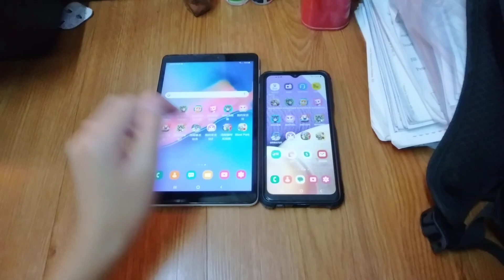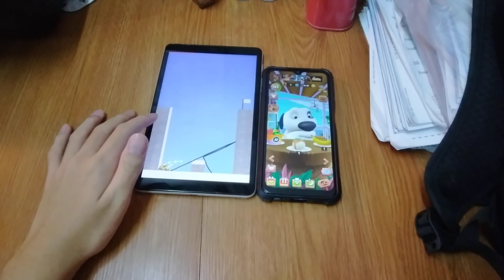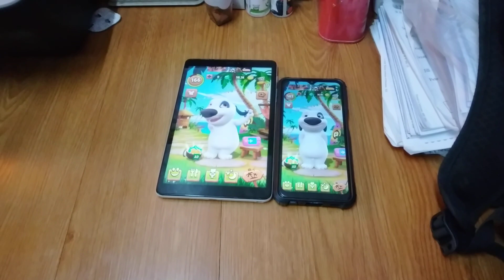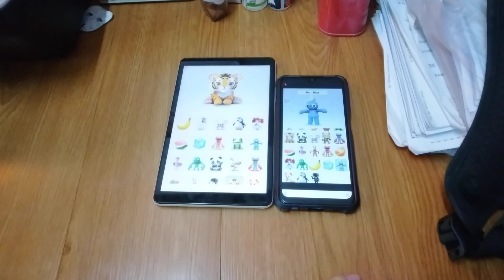My Talking Hank Echo 19019